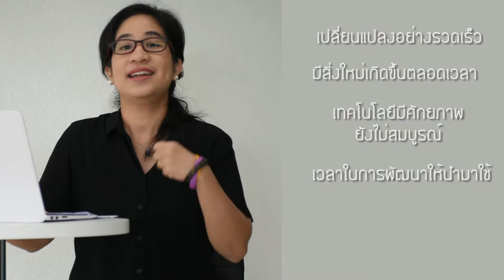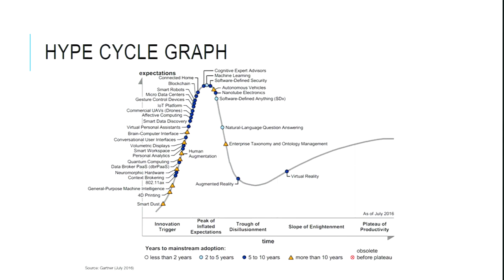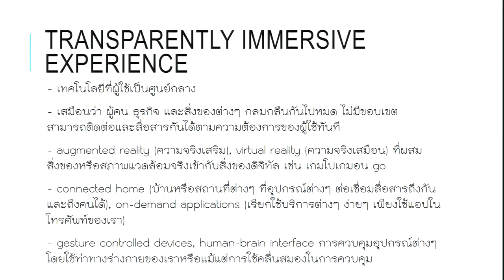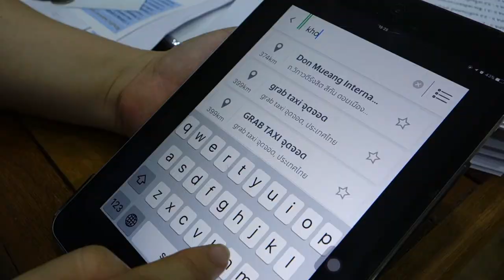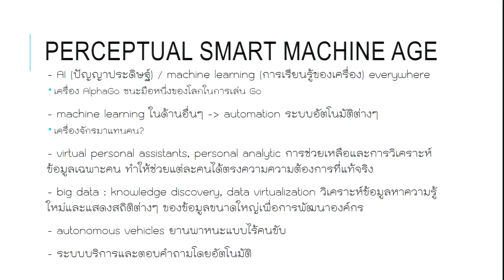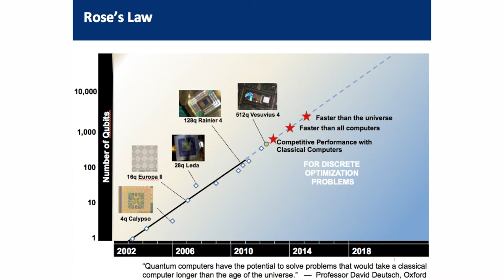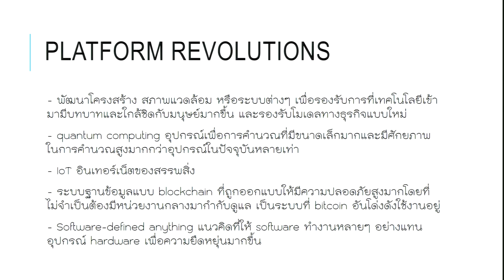เทคโนโลยีคอมพิวเตอร์สู่อนาคต